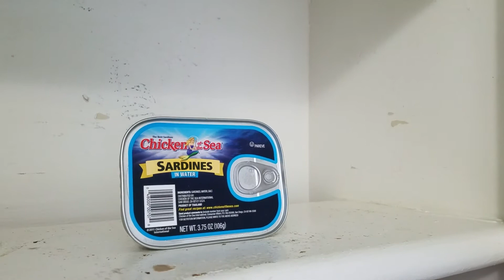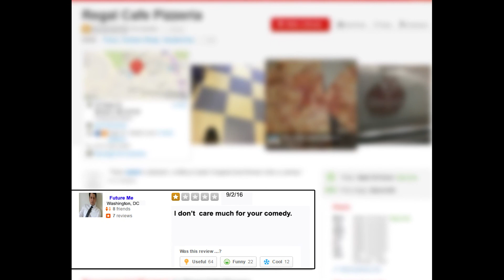Friday Vlog 5 Course Meal Under Five Dollars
This week I show you how to save money, impress your friends, and become a world renowned  chef! That's right, I'm showing you how to cook a five course meal under five dollars.

Hi, I'm Arnulfo and my world is a little different. Join me every week as I work a typical 9 to 5, moonlight as a writer/director, and navigate the strange world we live in.